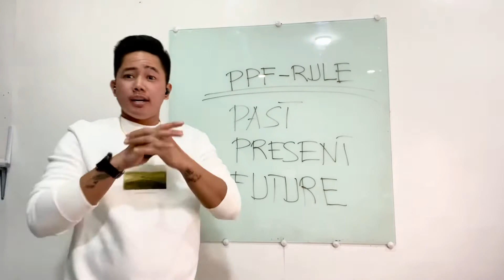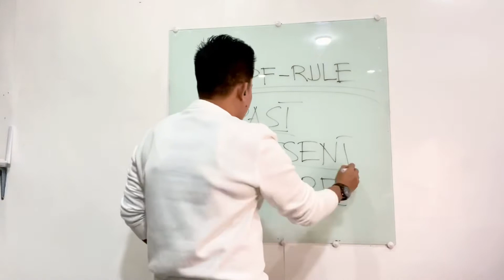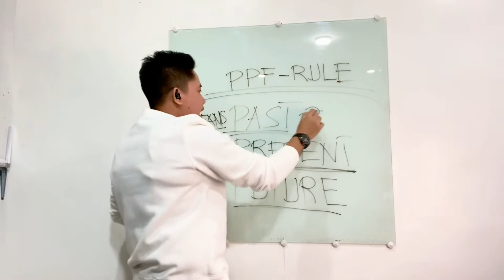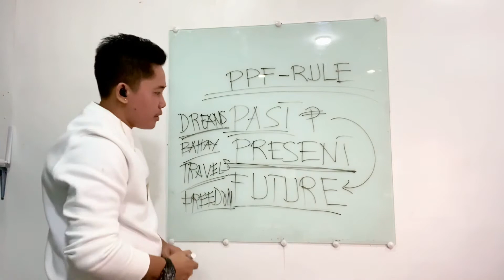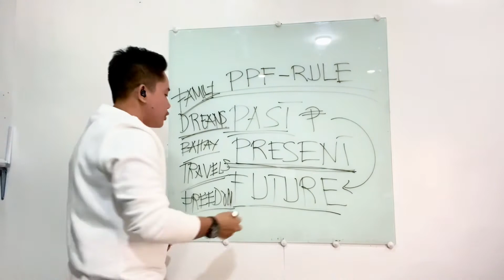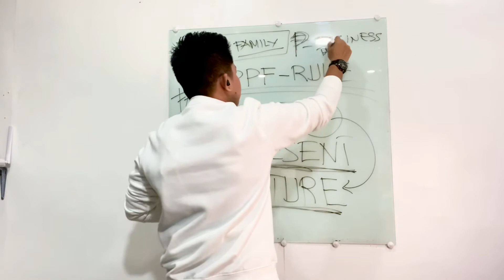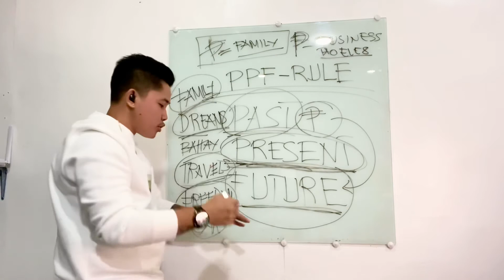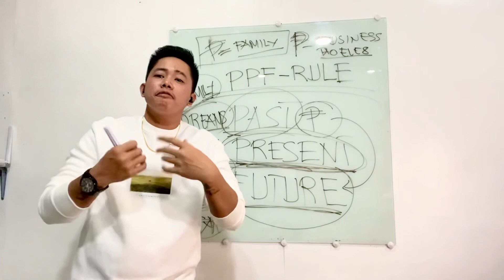TAO ELEV8 PPF RULE (Past-Present-Future)|JL LAUSA